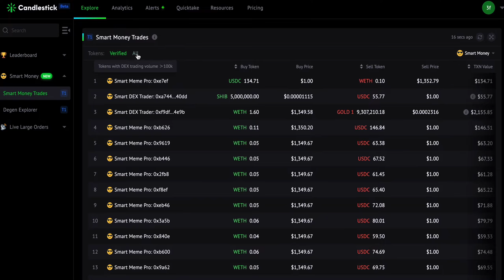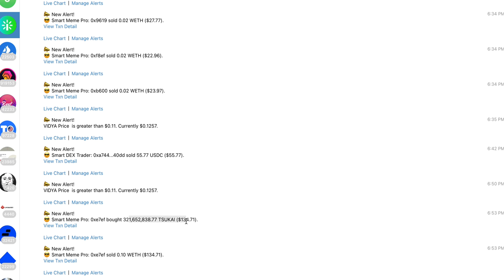How to know what tokens Smart Money are buying in real-time?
Capture real-time Smart Money buy/sell signals for mainstream tokens, low-cap GEM & new tokens.

3 ways, from Basic, Pro to Alpha.